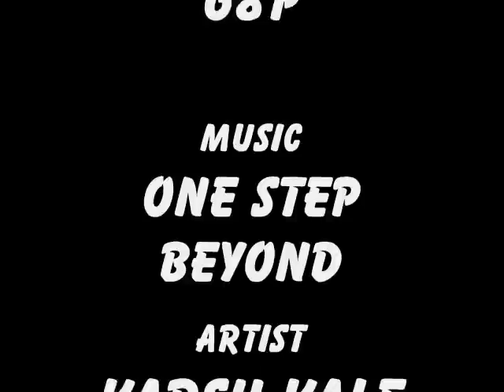2011 VCHSS Birch Creek 40+ C-Class.wmv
2011 VCHSS Birch Creek 40+ C-Class Oct.30th